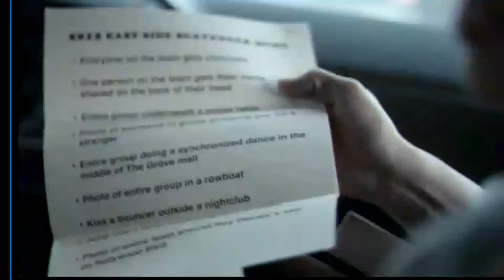Maely Weaver - Staggered In A Configuration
Age 12 Contemporary
Heart of America Dance Centre
StarQuest Kansas City 2021